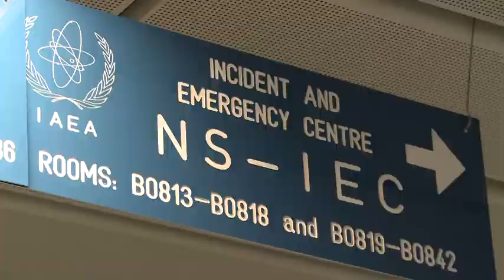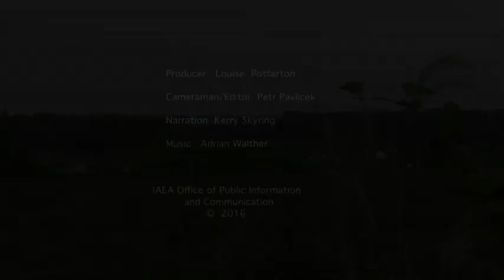FUKUSHIMA – The Road to Recovery, Five Years of IAEA Action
It has been five years since the accident at the Fukushima Daiichi Nuclear Power Plant. The road to recovery has been difficult and long, and is not yet complete. This film chronicles the assistance the IAEA has provided to Japan since the outset of the nuclear emergency in March 2011, and the steps that have been taken to improve nuclear safety worldwide.